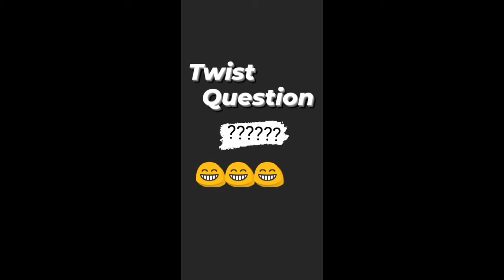ED SHEERAN CONFIRMED ON FIREBOY DML PERU REMIX!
ED SHEERAN CONFIRMED ON FIREBOY DML PERU REMIX! Fireboy DML Peru is hitting the airways and Ed Sheeran is about to make it even better in  the remix.

Nigeria celebrity scandal, Nigeria celebrity news, celebrity scandal, celebrity news, Nigeria artist, Nigeria musician, Nollywood, Latest Yoruba movies, Latest Nollywood movies,

The content on Celeb Circle's YouTube Channel is provided for general information only. It is not intended to amount to advice on which you should rely. You must obtain professional or specialist advice before taking, or refraining from, any action on the basis of the content on Celeb Circle YouTube Channel.